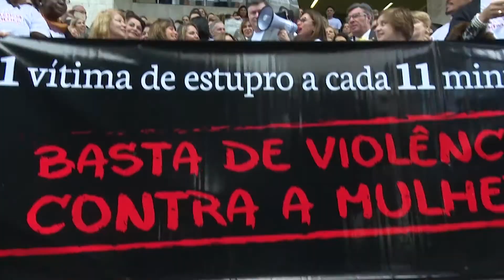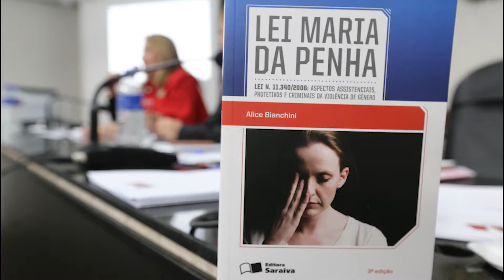Balanço 18 meses - Gestão 2016 - 2018 - Valorização da Mulher Advogada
Na gestão 2016/2018, a OAB SP desenvolve estratégias em busca da valorização da Mulher Advogada. As conquistas alcançadas na primeira metade do triênio são resultado da soma de esforços da diretoria, conselheiros secionais das subseções, membros da Comissão da Mulher Advogada e suas coordenadorias regionais.